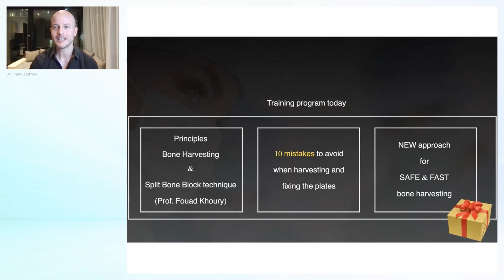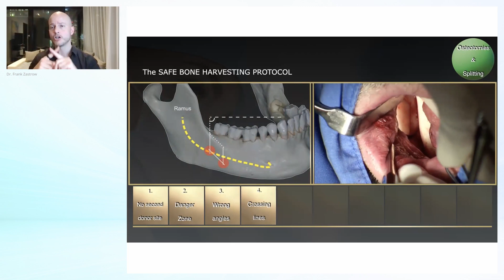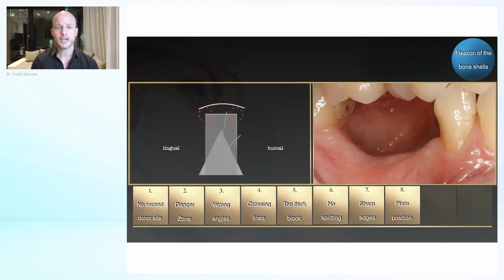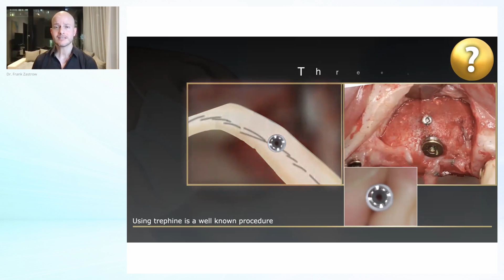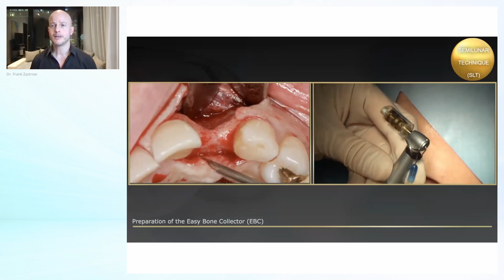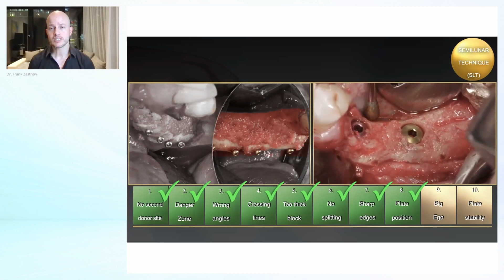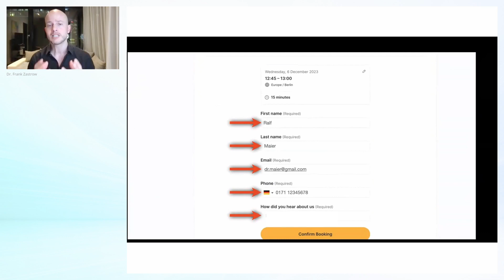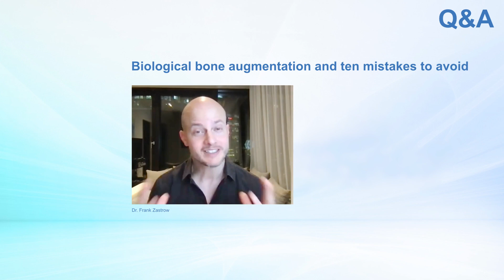Mastering Biological Bone Augmentation: Dr. Frank Zastrow Reveals 10 Must-Know Tips!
🔍 Explore the World of Biological Bone Augmentation with Dr. Frank Zastrow! 🦷💡
🎥 Webinar Recording: "Mastering Biological Bone Augmentation - 10 Must-Know Tips!"
📌 About the Webinar:
Welcome to our exclusive webinar featuring Dr. Frank Zastrow, a leading expert in Biological Bone Augmentation. In this session, Dr. Zastrow shares invaluable insights on avoiding common mistakes and mastering the concept of Biological Bone Augmentation (BBA Concept) in dentistry and Implantology.
As well as, get to know a new innovative technique which is known as the Semilunar Technique (SLT) which allows bone harvesting in less than ONE MINUTE!
👨‍⚕️ About Dr. Frank Zastrow:
Join us as we learn from the expertise of Dr. Frank Zastrow,  Dr. Frank Zastrow is an oral surgeon from Heidelberg, Germany and founder of the MIB Plattform.
He focuses on Biological Bone Augmentation (BBA Concept) and the reconstruction of severe intraoral bone defects with the Split Bone Block Technique (Prof. Khoury) using purely autogenous bone and soft tissue.

He was research associate at the maxillofacial department of the University of Heidelberg (medical director: Prof. Dr. J. Mühling) and until 2012 he was Senior Physician at Prof. Fouad Khoury in the clinic Schloss Schellenstein, Germany.

📢 Who Should Watch:
This webinar is a must-watch for Dentists, Oral Surgeons, and anyone eager to enhance their understanding in the field of biological bone augmentation.

Don't miss out on future webinars, tips, and updates.

We appreciate your support and look forward to bringing you more educational content.